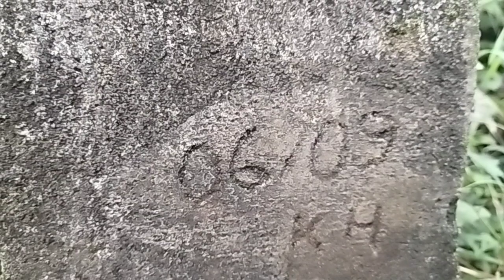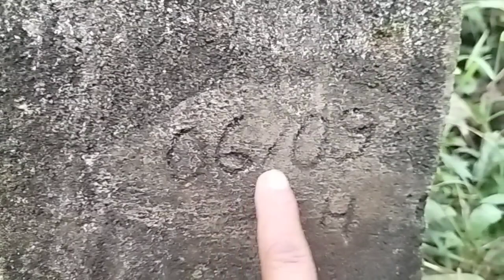Mowkhan village, khasi hills.